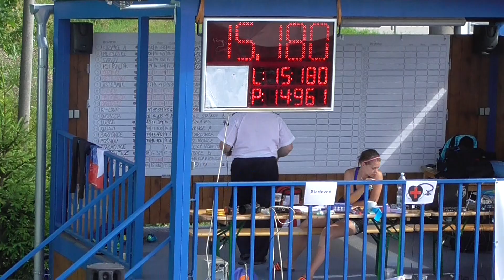SDH Kozmice (OP) - V.kolo MSL Kozmice - Č.Těšín-Mosty